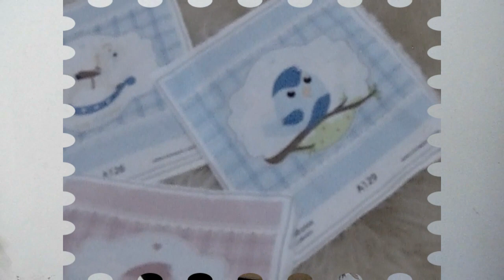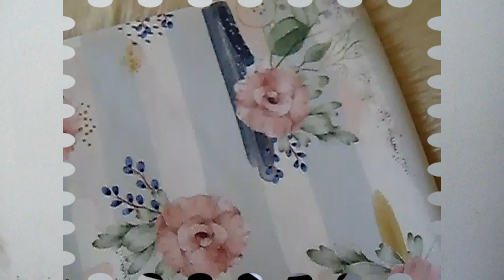NATHYINDICA - CRIS MAZZER TECIDOS |Nathália Armelin